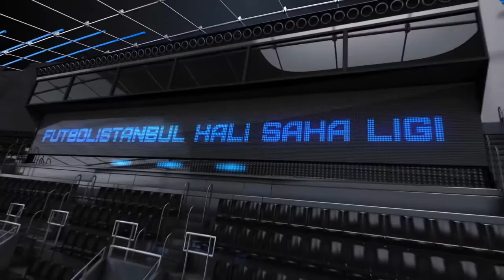BUZUKİ 6-1 AVRASYA SAĞLIK SÜPER LİG 2017 4.HAFTA -FUTBOLİSTANBUL FUTBOL TURNUVASI